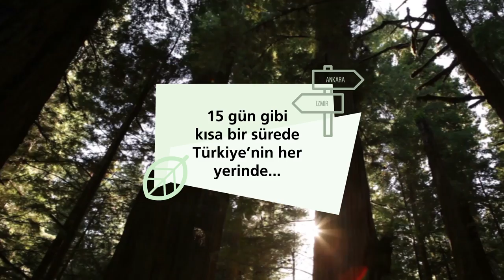Jotun YeşilAdımlar ile 10.000 Ağaç!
Geçtiğimiz yıl Jotun YeşilAdımlar kampanyası için 34.400 kişi ile tam 76.000 km yol yürümüştük. 10.000 ağaç Balıkesir – Gönen’de doğayla buluştu. Şimdi ise kampanyamıza yeniden başlıyoruz! Hedefimiz yine 10.000 ağaç. Siz de yeşil bir adım atmaya var mısınız?

1926 yılında Norveç'te kurulan Jotun, Dünya'nın en büyük inşaat boyaları, deniz boyaları, endüstri boyaları ve toz boya üreticilerindendir.